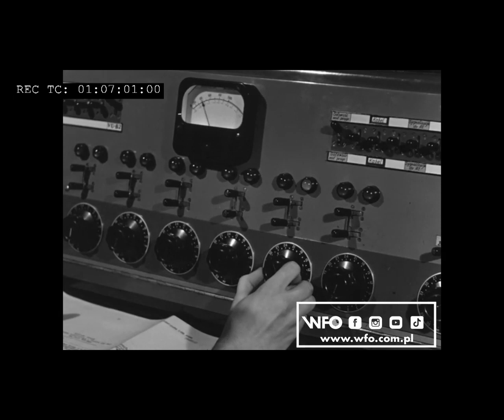Jak się kiedyś "robiło" radio? /WFO shorts/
"Droga dźwięku radiowego" (1951r.) reż. Wiesław Drymer
Wytwórnia Filmów Oświatowych w Łodzi